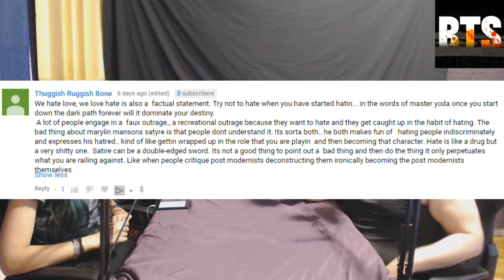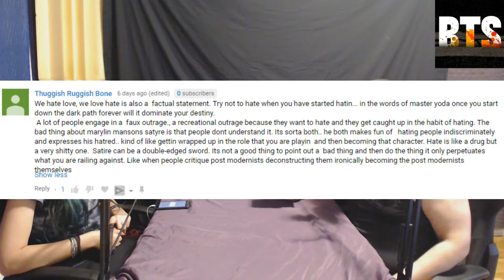Rollins Band - Weight - Full Album Review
Our second request raffle has us doing a review for Rollins Band, Weight. Welcome to Rock n' Beards podcast episode number 68. HSR and Christen Riggs would love to have you join our discussion by commenting below.

03:17 General chit chat about Rollins Band
06:27 Disconnect
14:17 Fool
19:47 Icon
24:45 Civilized
32:40 Divine Object of Hatred
36:07 Liar
43:55 Step Back
47:24 Wrong Man
53:47 Volume 4
58:12 Tired
01:03:00 Alien Blueprint
01:09:25 Shine - Weight full album review

@Behindthatsuit on all platforms.